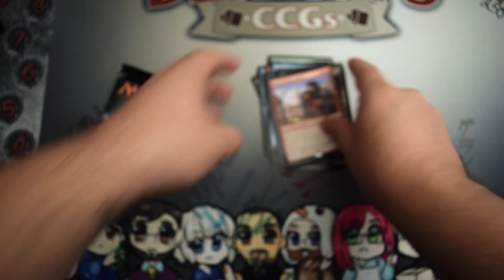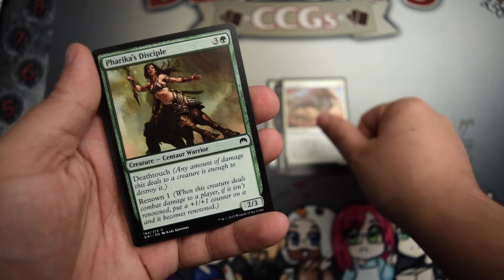Pack a Day Two-Fer Tuesday - 07-21-2015 - Magic Origins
Today I open two packs of Magic Origins!